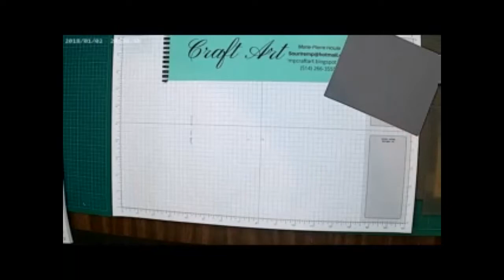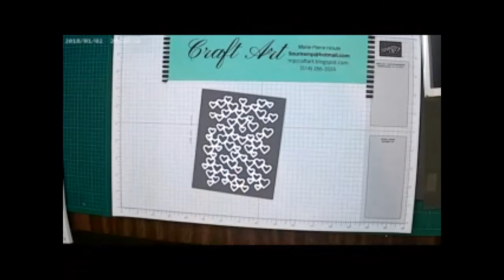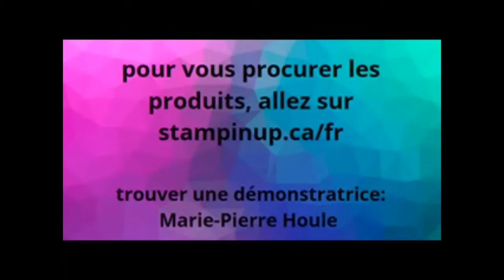Feuilles d'adhesif et la Big Shot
Je vous montre une façon que vous pouvez utiliser les feuilles d’adhésif #152334 pour les utiliser avec la machine de découpe.